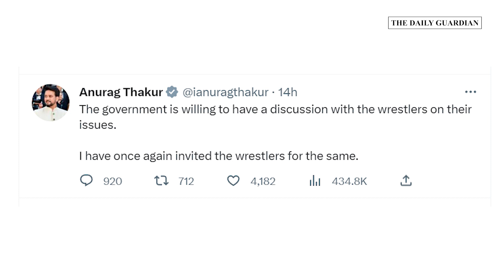Wrestlers Bajrang Punia, Sakshi Malik reach Anurag Thakur’s residence for talks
Wrestlers Sakshi Malik and Bajrang Punia arrived at Union Sports Minister Anurag Thakur’s residence on Wednesday, hours after he invited them to ‘discuss their concerns’ late at night.

Presented by - Reena Choudhary
Edited by - Ashish